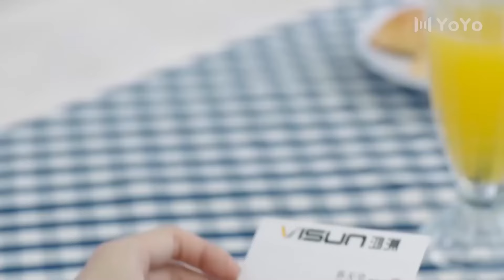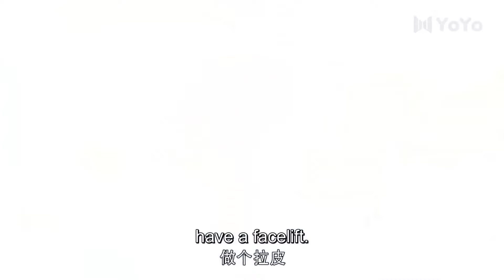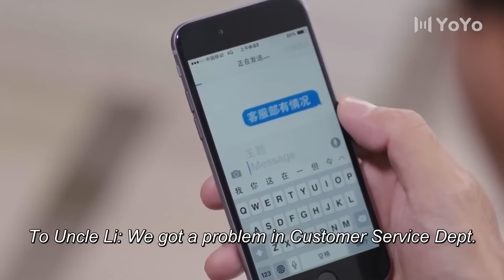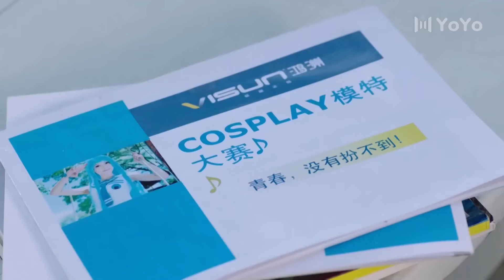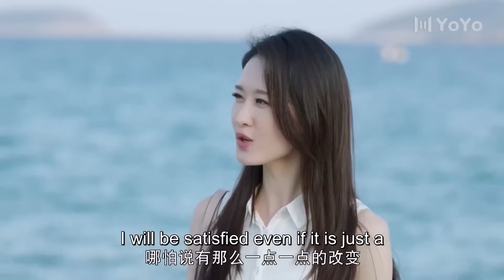⚔️ 土匪們以為女孩好欺負，怎料女孩是功夫高手，一腳OK！⚔️kungfu | 功夫 | 功夫大師 | 歡迎訂閱